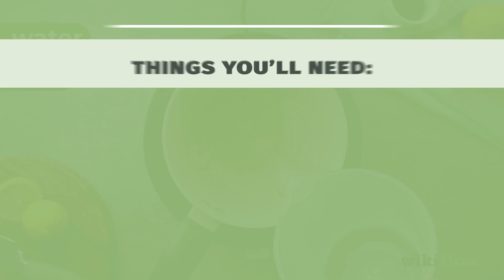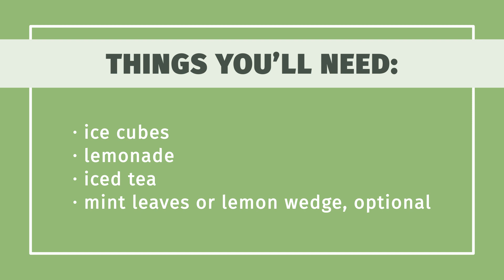How to Make an Arnold Palmer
Learn how to make an Arnold Palmer with this guide from wikiHow